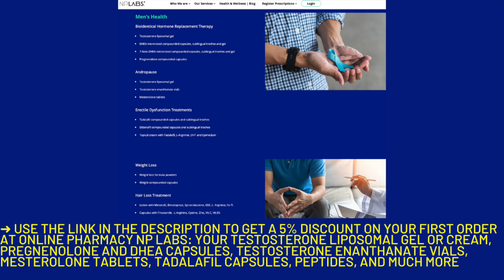Topical Testosterone Gel vs Cream vs Injections vs Sublingual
In this video dr Amy Wecker discusses the several options for HRT / TRT (Hormone / Testosterone Replacement Therapy). Testosterone gel vs compounded cream for scrotal application vs injections vs sublingual testosterone. Is transscrotal absorption of TRT cream better than gel?

🧪 ➜Use this link to get a 5% discount on your first order at online pharmacy NP LABS: your Testosterone liposomal gel or cream, Pregnenolone and DHEA capsules, Testosterone enanthanate vials, Mesterolone tablets, Tadalafil capsules, PEPTIDES, and much more: